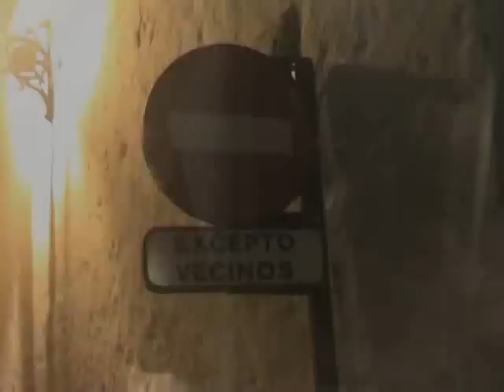PabLo - Ven DyaM Pro rap canario hip hop la laguna islas canarias video tf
DyaM Pro ProduccioneS
el PabLo